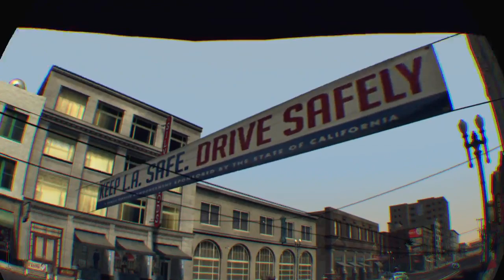L.A. Noire: The VR Case Files, with James: Part 3 | TCGS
James is back to stream more L.A. Noire: The VR Case Files.